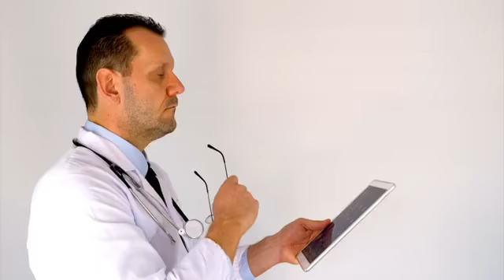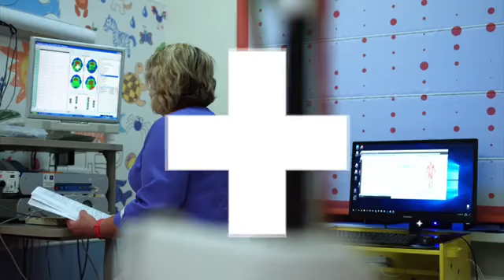La fiebre y su manifestaciones en la piel | Médico en casa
En MédicoEnCasa, el Dr. Luis Alfredo Espinoza Venegas, Médico de enfermedades infecciosas y tropicales, nos explica todo sobre "La fiebre y su manifestaciones en la piel".